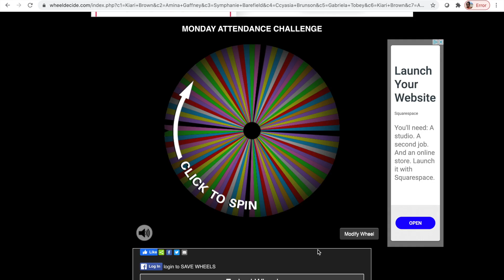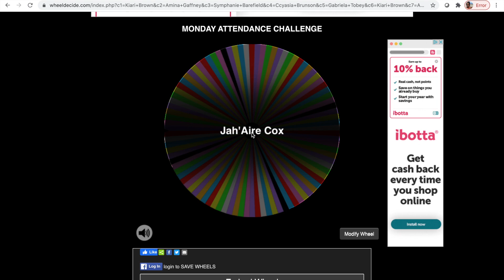Monday Attendance Challenge Winner 2/22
This week's winner will win 2 large pizzas and a large beverage delivered to their house on Friday!